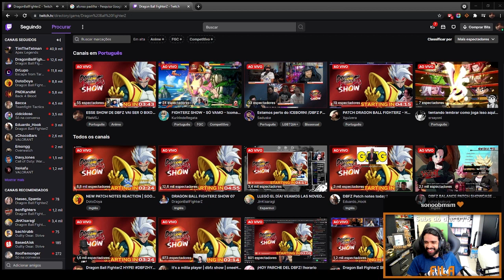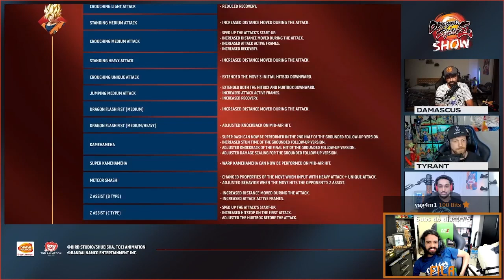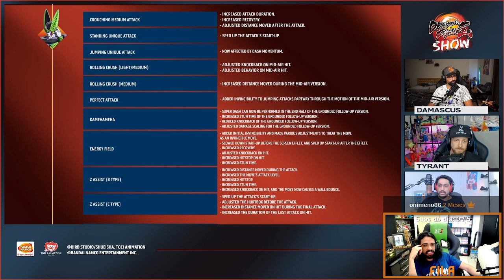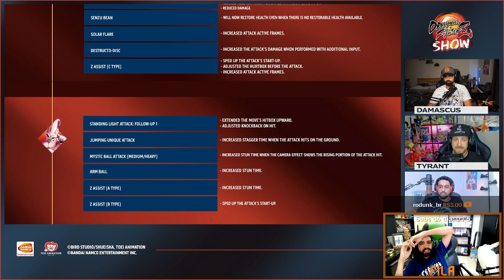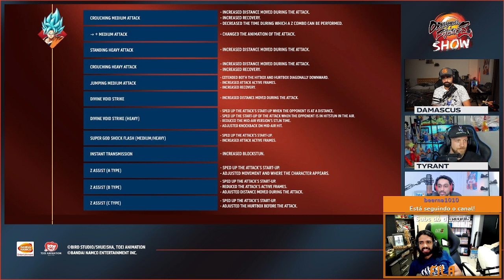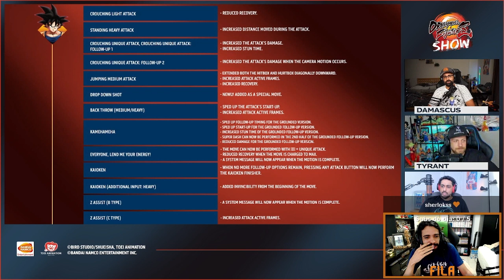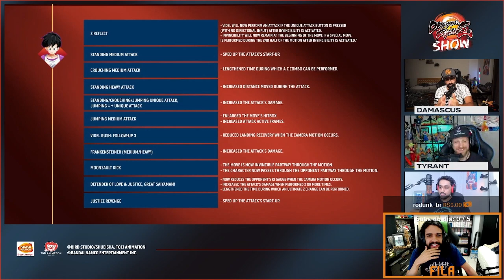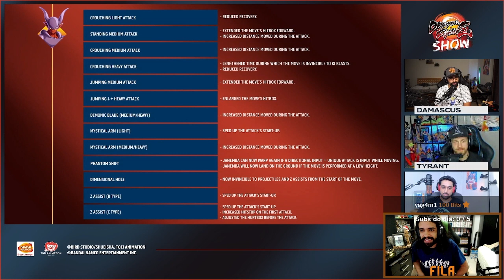REACT: DRAGON BALL FIGHTERZ VIROU OUTRO JOGO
Vamos aprender a jogar novamente

CÓDIGO EPIC
FilaMSJ